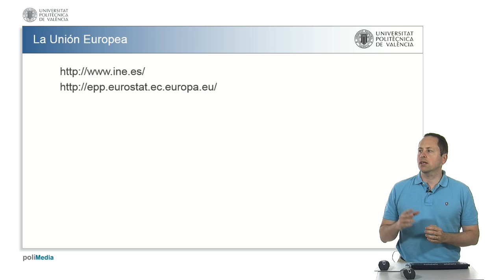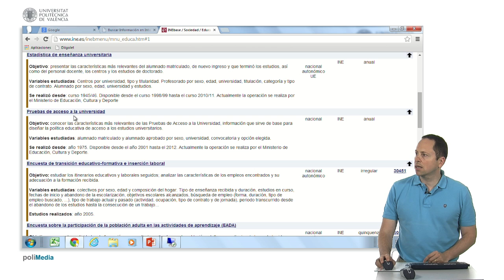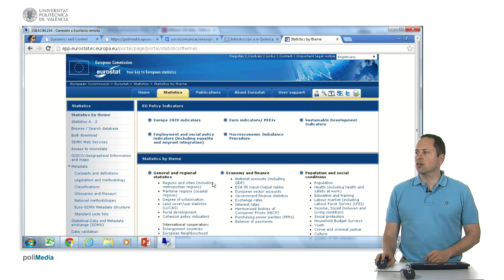Información estadística| UPV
Título: Información estadística

Descripción automática: En este video, se expone cómo buscar información estadística a través de dos webs principales en España y Europa. El Instituto Nacional de Estadística, accesible en un sitio web nacional, recopila estadísticas a nivel nacional y permite explorar datos por temas como sociedad y educación, incluyendo estadísticas universitarias. Se muestra cómo acceder a datos específicos del curso académico 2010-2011, como el número de alumnos matriculados o los que han terminado sus estudios, y la posibilidad de exportar esta información en distintos formatos.

Además, se menciona un portal estadístico de la Unión Europea, que al igual que el instituto, ofrece una variedad de estadísticas económicas, financieras, sociales y regionales, disponibles para consultar mediante diversas categorías y filtros.

El video concluye resaltando la disponibilidad de estas herramientas para obtener datos tanto a nivel nacional como europeo, facilitando la búsqueda y análisis de estadísticas por parte de los usuarios.